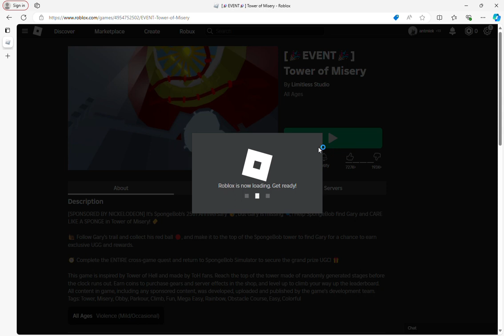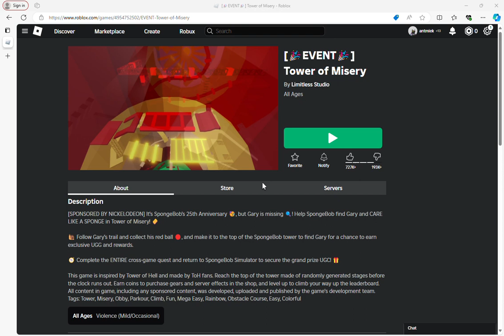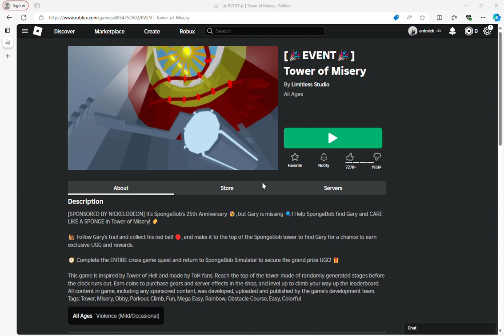The Tower Of Misery Spongebob Event.